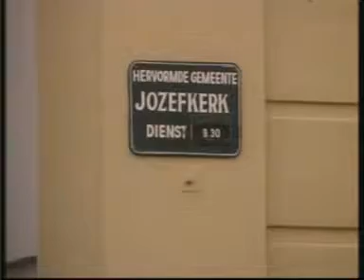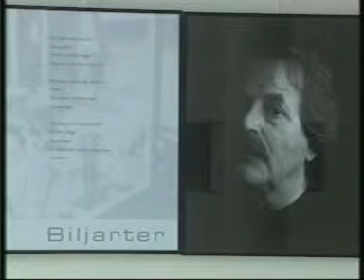Assen - 03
Assen informatie 2006
Bevolking neemt toe, woning uitbreiding.